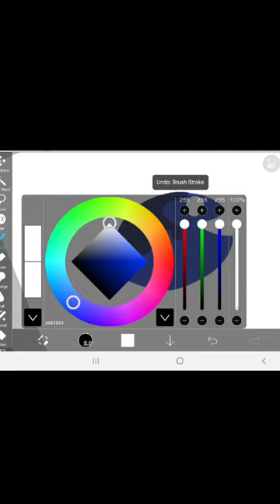How to draw Dory using app on a tablet / phone.